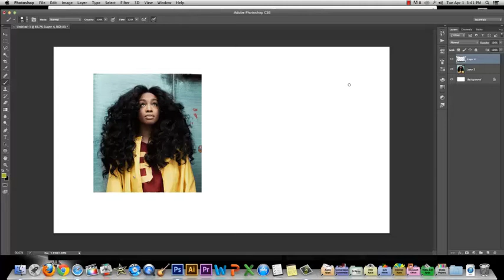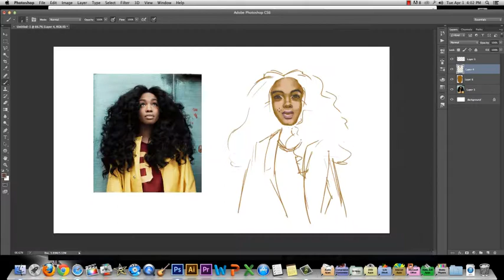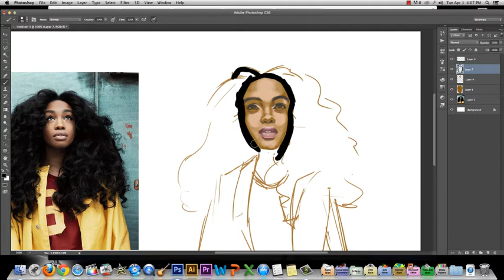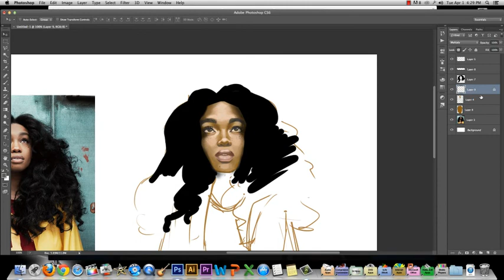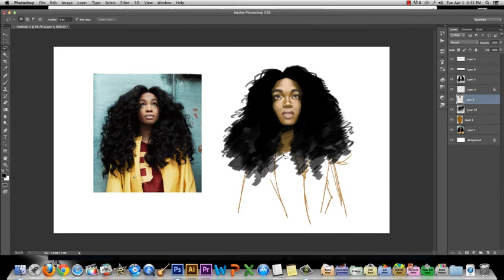The Process: SZA for Vogue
Tools: Photoshop CS6, Camtasia 2